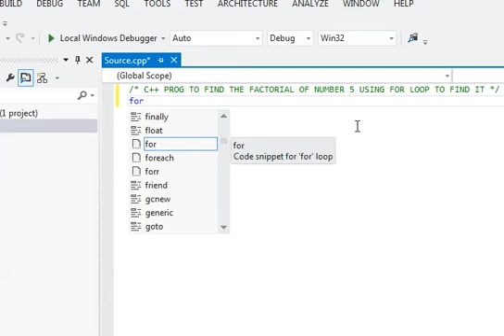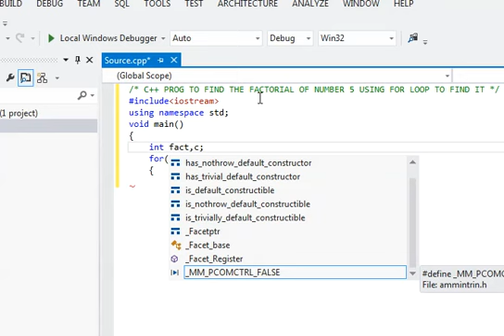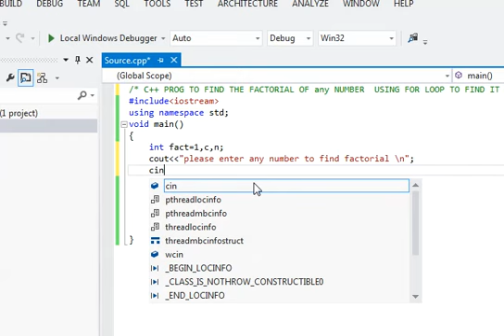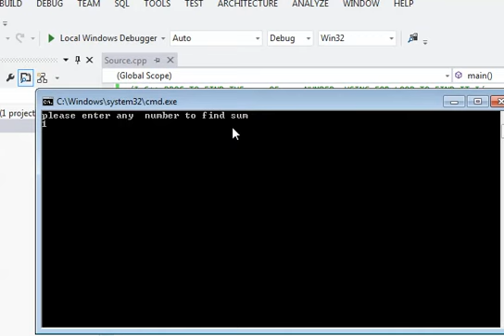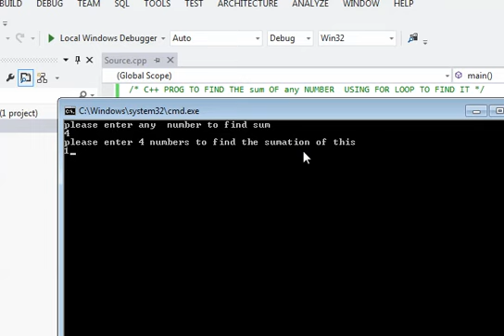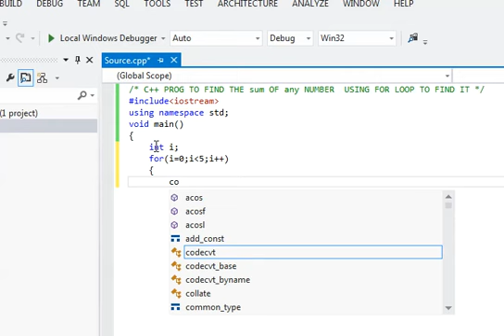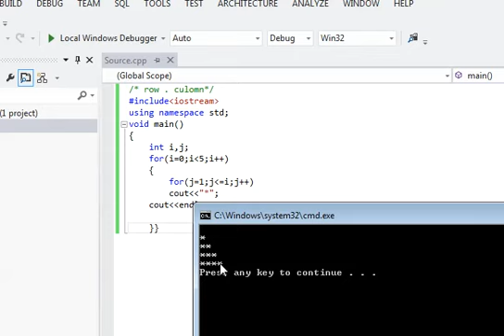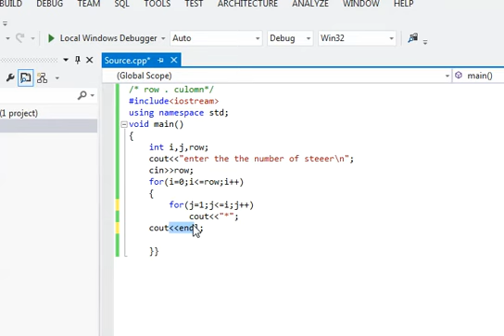for loop in c++